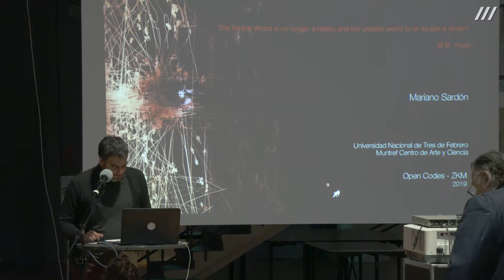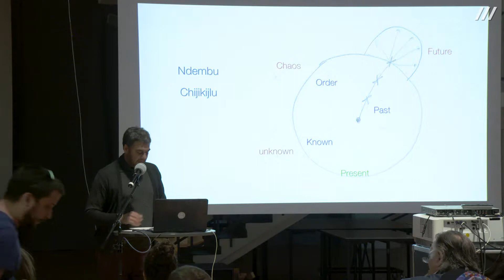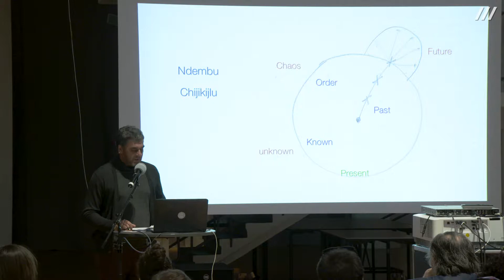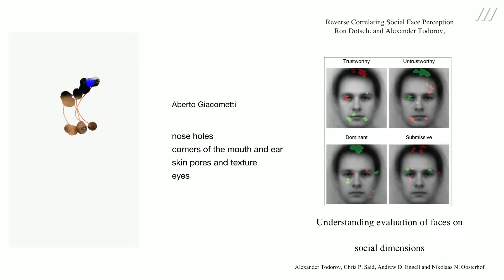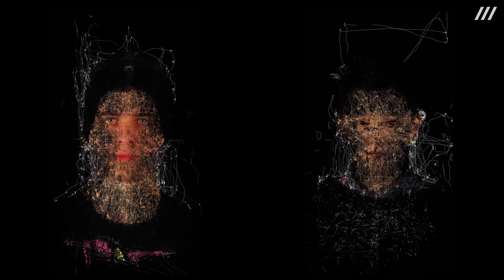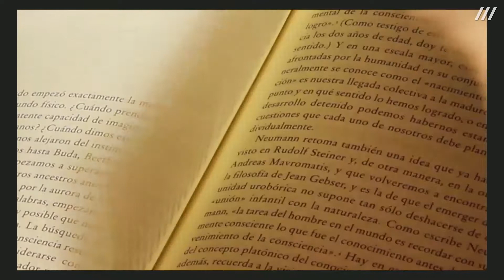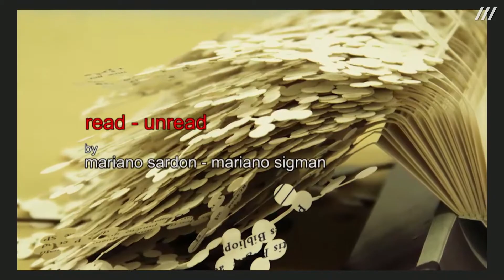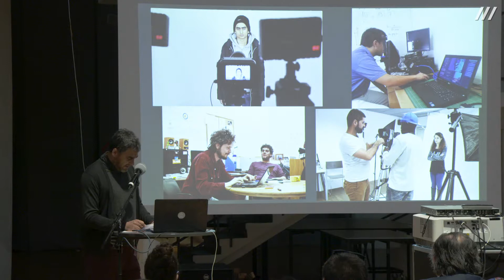Mariano Sardón | Notes about a journey among Art and Neuroscience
Kunst und Künstliche Intelligenz | Open Conference
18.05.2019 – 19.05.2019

Welche wirtschaftlichen, kulturellen und politischen Auswirkungen hat die Entwicklung von künstlichen Intelligenzen? KünstlerInnen, EntwicklerInnen und KuratorInnen diskutieren das Thema »Machine Learning«.

Videodokumentation:
ZKM | Videostudio

Kamera: Moritz Büchner, Tim Wenz
Schnitt: Tim Wenz